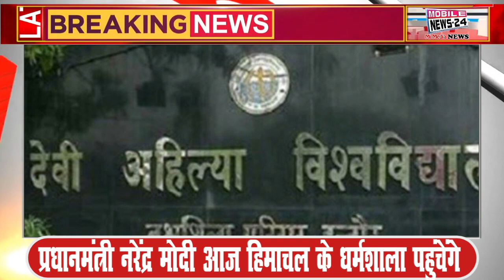आज दोपहर की फटाफट खबरें, Breaking News, Samachar, 16 June, Aaj Ki News, Headlines,Mobile News 24.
Prime Minister Narendra Modi will reach Dharamsala in Himachal today, during which he will address a public meeting after the roadshow.

From today, the prices of cylinders will increase, where at present, security money of Rs 800 has to be paid for a domestic cylinder of 5 kg. At the same time, from today it will have to be increased to Rs 1150.

All India Law Entrance Test admit card will be released today, students can download their admit card by visiting the official website of NLU Delhi nationallawuniversitydelhi.in

Power supply will remain disrupted in Jammu today due to urgent maintenance work. During this, power supply will remain disrupted for 5 hours in Nandpur, BSF, Chamliyal, Ramgarh, Rangur, Badyal, Kadyal, Simbal and surrounding areas today.

Heavy rain alert has been issued at many places with dust storm in Haryana from today as well as strong winds with a speed of 30 to 50 km per hour are likely in Haryana-Punjab.

In government schools of Chhattisgarh, the Praveshotsav will be celebrated today, where the new session will start in all the schools from today, whereas from today all the schools in Chhattisgarh were to be opened, but due to the scorching heat, the private schools have extended the holidays till June 20.

Under the new education policy in UP, council schools will be opened from today for the first time after summer vacation. Where this time the studies will start 15 days in advance.

In Punjab, on behalf of the United Kisan Morcha, today at the tehsil level in Mahal Kalan, demand letters will be given against the state government. This demonstration will be done due to the dissemination of moong and maize crops.

Nomination for the election of new committee 2022-24 of Ranchi Jharkhand State Health Service Association will start from today, while the nomination process will continue till June 30 and the election will be held on August 7.

District level public hearing will be held in Nagaur, Rajasthan today, district level public hearing will be organized at Bharat Nirman Rajiv Gandhi Seva Kendra located at District Collectorate at 11 am.